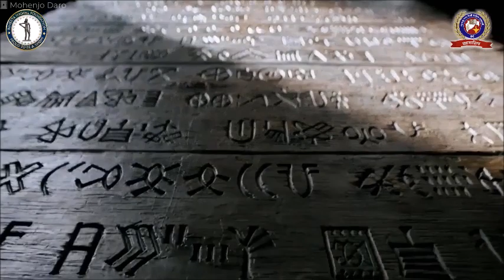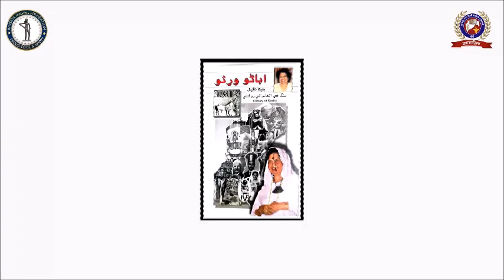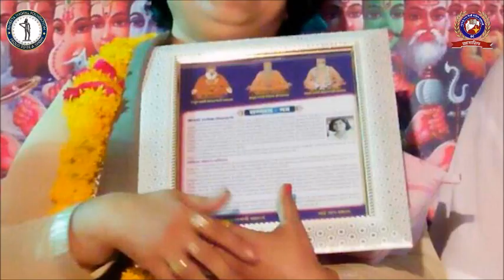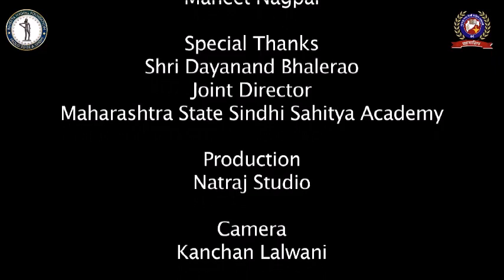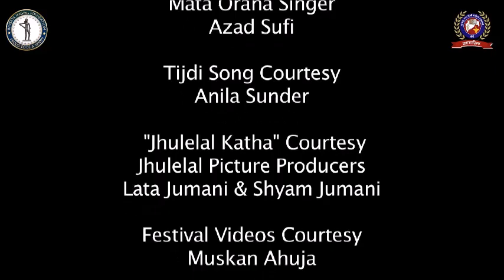अबाणो वरिसो भाग 7 – सिंधी दिणवार | Abano Varso EP 7- Sindhi Festivals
महाराष्ट्र राज्य सिंधी साहित्य अकादमी, मुंबई द्वारा “आजादी का अमृत महोत्सव” के अंतर्गत
प्रस्तुत अबाणो वरिसो भाग 7-सिंधी दिणवार |Abano Varso EP 7-Sindhi Festivals.
Maharashtra State Sindhi Sahitya Academy, Mumbai and association with Bineeta Nagpal Foundation presents Abano Varso i.e. Light on the History of Sindh. This program is based on a book ABANO VARSO  written  by  Smt. Bineeta Nagpal.
 Sindhi civilization is a civilization full of very old culture and literature, it has become very essential and necessary to pass on this priceless incomparable treasure to the new generation, the rich culture inherited by the elders in which variety The Sindhi festival includes Sindhi food, Sindhi folk dance, folk songs, folk tales, Sindhi clothing and Sindhi spiritual Sufi poetry, the program is coming to spread the fragrance of  Sindhiyat.
Abano Varso EP 7-Sindhi Festivals
प्रस्तुतकर्ता : B N Foundation
Director and writer : Bineeta Nagpal
Anchor : Anita Shivnani
Eminent writer, litterateur and artist
Bineeta Nagpal, Veena Sheerangi, Dr. Roshani Tolani